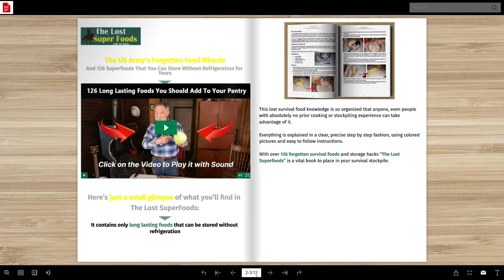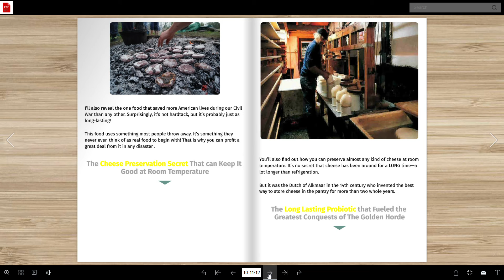The Lost Superfoods by Art Rude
The Lost Superfoods By Art Rude. Flip It, Read It, Download It & Enjoy It:

Best regards!